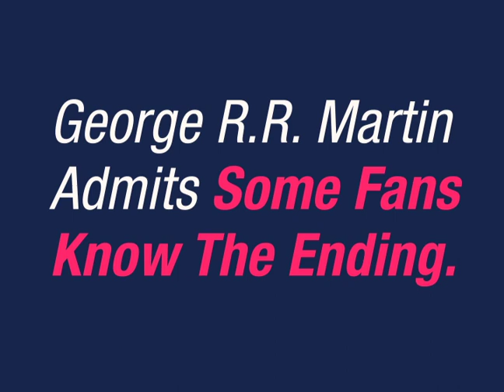Game of Thrones Spoiler Alert | Quickies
What J. K. Rowling, author of Harry Potter, have to say about the Game of Thrones spoiler.